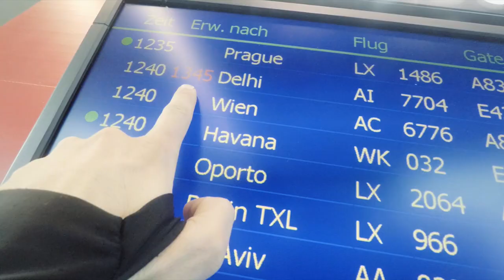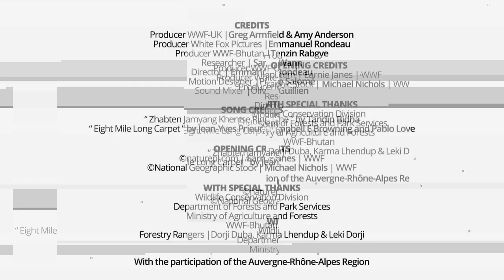EPISODE 1: The Mission Begins | Mission Tiger - Bhutan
Join Emmanuel as he leaves his home in France on the start of an incredible adventure to Bhutan. The road is long, but the promise of capturing a tiger on camera is irresistible. To find out more about becoming a Tiger Protector with WWF,

One man. One Kingdom. One Legend.

Emmanuel Rondeau, wildlife filmmaker and photographer, is on a mission to track down one of the most elusive big cats in the world. The endangered Bengal tiger.
Join Emmanuel as he journeys to the heart of the mysterious Kingdom of Bhutan in an attempt to capture this majestic species on camera.

With only around 100 tigers in the whole of Bhutan, Emmanuel’s mission will not be an easy one. Faced with torrential downpours, high altitudes and extreme terrain, Emmanuel will be pushed to the limit on his quest.

Along the way, we will delve deeper into the culture and customs of Bhutan, where tigers are revered as a god, and meet the people dedicating their lives to protecting these iconic big cats.

Will Emmanuel capture a tiger on camera? Whatever happens, this is going to be one incredible adventure.

Welcome to Mission Tiger.